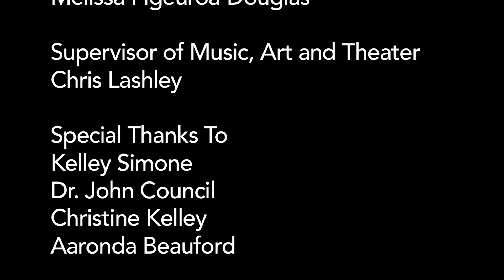UDSD Juneteenth Celebration 2022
Originally recorded on June 1st, 2022.